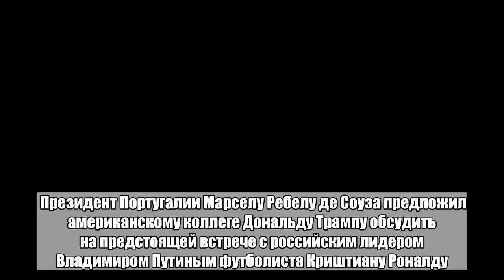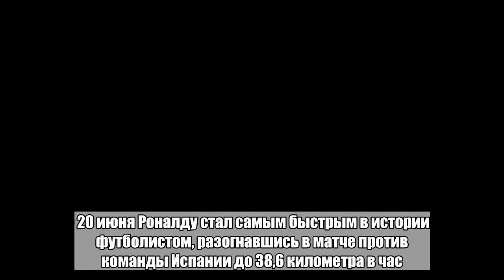Президент Португалии предложил Трампу обсудить с Путиным Роналду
Президент Португалии Марселу Ребелу де Соуза предложил американскому коллеге Дональду Трампу обсудить на предстоящей встрече с российским лидером Владимиром Путиным футболиста Криштиану Роналду. Об этом сообщает ТАСС. «Вы говорили о футболе, позвольте мне попросить вас кое о чем. У меня есть для вас предложение, если вы собираетесь встретиться с Путиным, не забудьте ему сказать, что у Португалии лучший игрок в мире, которого зовут Криштиану Роналду», — сказал он. В ответ Трамп пошутил, что «если Роналду будет баллотироваться в президенты Португалии, то Соуза не сможет его победить». 20 июня Роналду стал самым быстрым в истории футболистом, разогнавшись в матче против команды Испании до 38,6 километра в час. В той игре Роналду оформил хет-трик. Чемпионат мира-2018 проходит на 12 стадионах в 11 городах России и завершится 15 июля матчем в «Лужниках». Больше важных новостей в Telegram-канале «Лента дня».